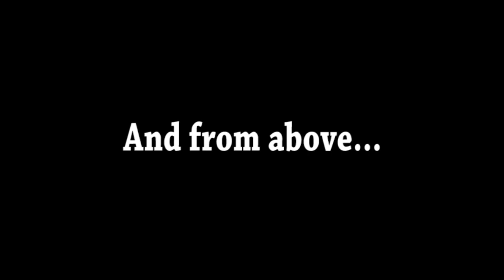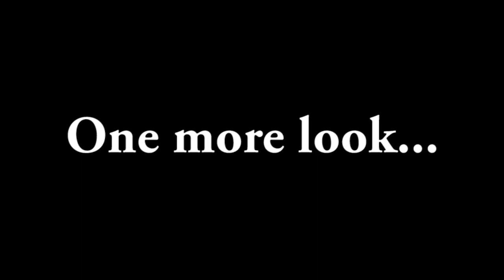iRacing - Carb Cup HUGE One (Daytona)